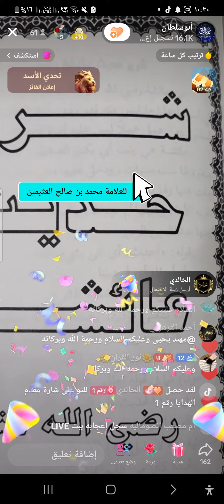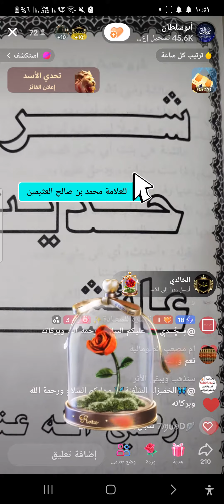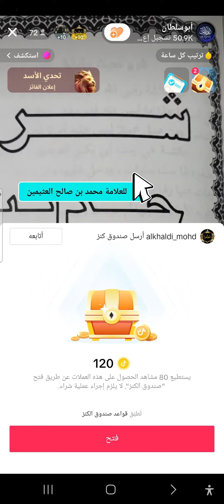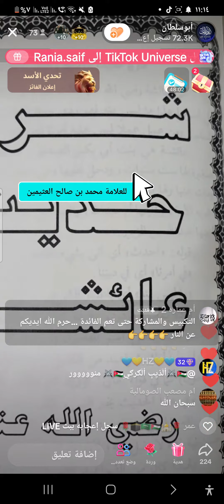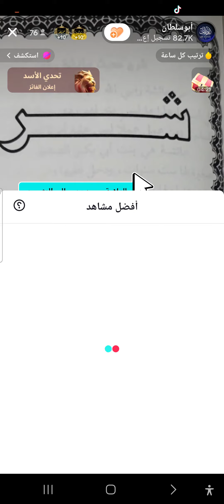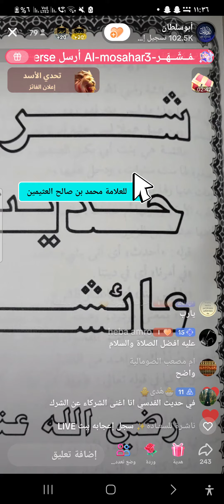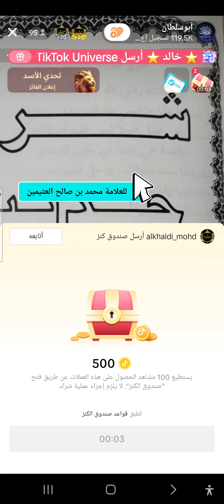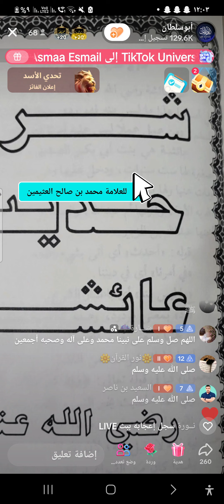ماهي البدعة والبدع الشركيات . مقطع جدا مهمه توحيد الله . العقايد والعيادات والمعاملات شرح حديث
ماهي البدعة والبدع الشركيات . مقطع جدا مهمه توحيد الله . العقايد والعيادات والمعاملات شرح حديث عايشة رضي الله عنه  ابن عثيمين رحمه الله  ..
التوحيد الخالص . الريا تقديم ابو سلطان